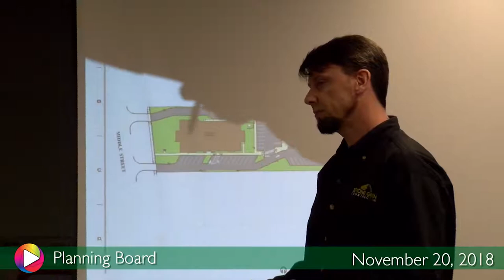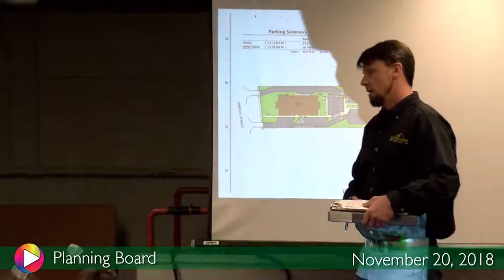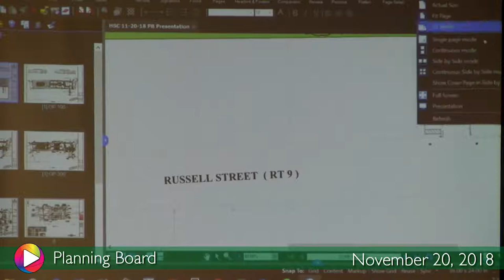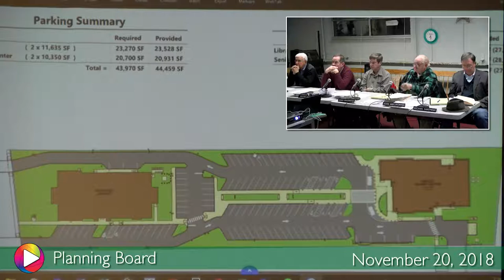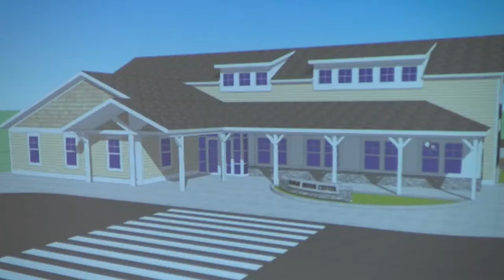Planning Board, November 20, 2018